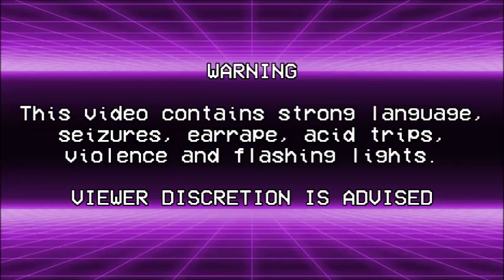My New Intro & Outro for 2025 (10th Anniversary Variant)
Here is my new intro and outro logo for 2025 but with a different version to celebrate 10 years since my channel was created back in 2015.